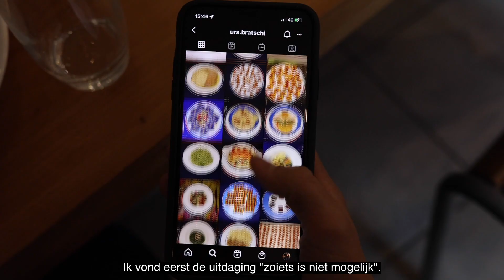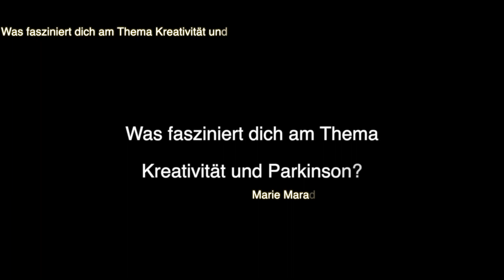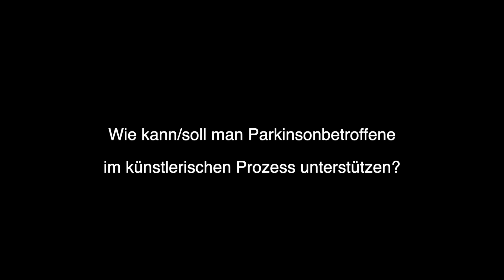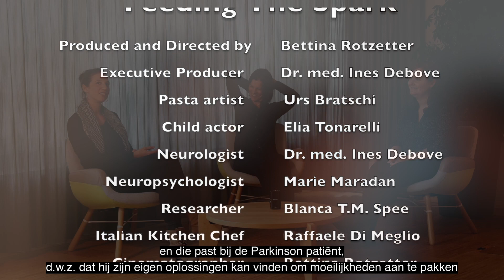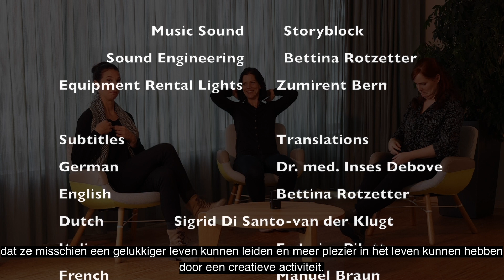Feeding The Spark NL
Het Centrum voor de ziekte van Parkinson en bewegingsstoornissen van de Universiteitskliniek voor Neurologie in Bern, onder leiding van Dr. Ines Debove, heeft samen met filmmaakster Bettina Rotzetter deze Parkinson-patiënt geportretteerd. Dankzij de pastakunst kan hij beter met zijn ziekte omgaan, zegt Urs Bratschi in "Feeding the Spark". Creativiteit kan helpen om zich te concentreren op wat nog werkt, beamen de drie Parkinson-experten Ines Debove (neuroloog, Inselspital Bern), Marie Maradan-Gachet (neuropsychologe, Inselspital Bern) en Blanca T.M. Spee (onderzoeker kunst, creativiteit en Parkinson, RadboudUMC Nederland, Universiteit van Wenen): "De ziekte krijgt minder ruimte, omdat de getroffenen plezier hebben in wat ze doen en met bijna kinderlijk plezier iets nieuws creëren. De uitdrukkingsvorm zelf is bijna van secundair belang. Het is verankerd in de voorkeuren en biografie van de individuele patiënt. Doorslaggevend is de passie waarmee "iets nieuws" wordt gecreëerd, de vreugde om te creëren, het opzij zetten van alledaagse problemen, zoals de korte film op indrukwekkende wijze illustreert. Kunst kan overal ontstaan en alles zijn - een schilderij, een melodie of gewoon: Pasta!